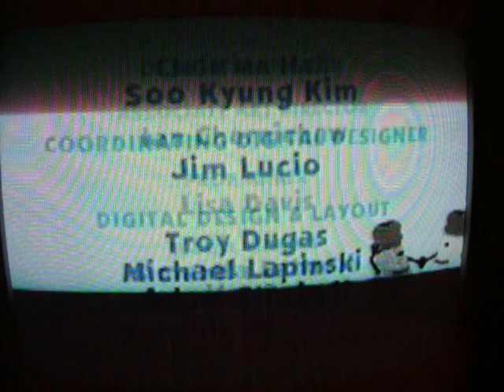Nick Jr. Best Friends Week Audio Promo (April 2000)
This was recorded between April 3-7, 2000, during Blue's Best Friends Week on Nick Jr.
Note: I don't think I have any more Nick Jr. or Noggin stuff to upload.